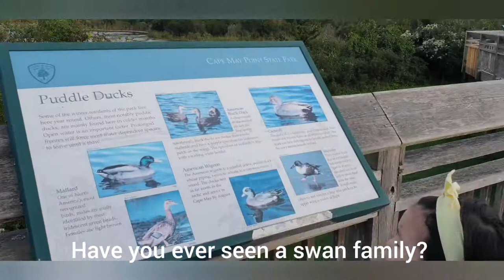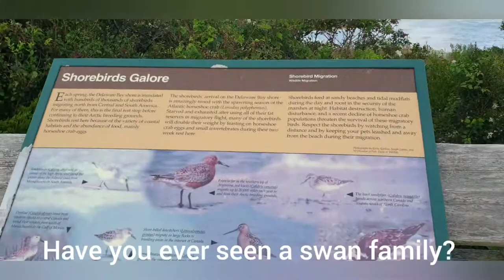The swan family song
=PLLBZtM7e_tOeR4PhiI79hKTffYKg9Rp9z